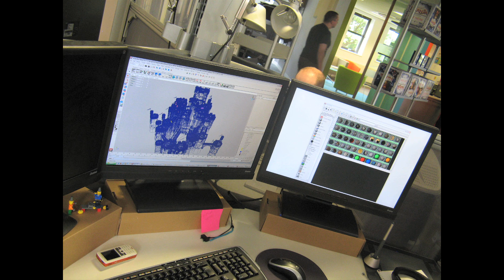Bemutatjuk: Assassin's Creed Unity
Az Otherworld.hu Élménymagazin bemutatja az Assassin's Creed Unity c. videojátékot (by Zoly)